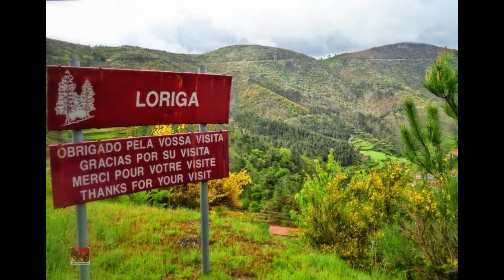3º video CHEGADA AO ADRO DA IGREJA DE DOMINGO DIA 20 DE JANEIRO 2019 PELA MANHÃ O CAMBEIRO PERCORRE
LORIGA UMA TERRA DE TRADIÇÕES
Vídeos   DO PEDITORIO DE DOMINGO DIA 20 DE JANEIRO 2019 PELA MANHÃ O CAMBEIRO PERCORRE AS RUAS DE LORIGA RECEBENDO AS OFERTAS VAO SER LEILOADAS Às
De tradição secular, o Cambeiro é um curioso peditório destinado a angariar fundos para uma das festas religiosas da vila, em honra de São Sebastião.
O Cambeiro é um simples mastro, outrora de madeira, onde são colocadas as ofertas da população. Assim pela manhã e ao som de uma campainha o Cambeiro percorre todas as ruas e recolhe o que de melhor se faz na vila, desde o tradicional enchido, não fosse esta a altura do fumeiro, aos cereais armazenados da última colheita e até mesmo os animais vivos, como os galos e as galinhas.
No final, todas estas ofertas são arrematadas no adro da igreja, num VENDA  DAS OFERTAS E ARREMATAÇÃO DO CAMBEIRO EM LORIGA animado e tradicional leilão.